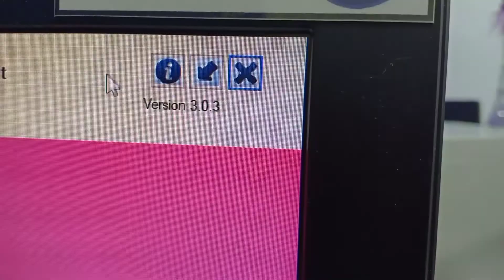Pertandingan Video Kreatif PIK Tebuk Haji Yusuf 2021: Peserta 1 (Ismailah Binti Dasuki)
Tajuk Video:
Pembelajaran Berterusan Di PIK Tebuk Haji Yusuf

Mendapat tempat Ke-6 dalam pertandingan ini.